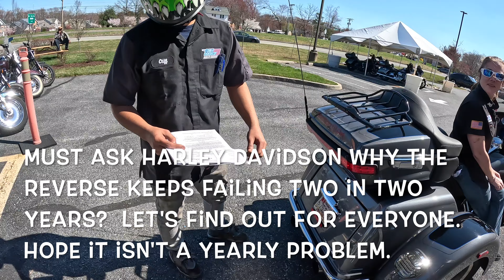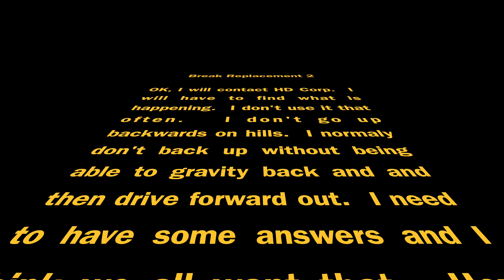Tri Glide Reverse, Back up Out again 4K Quickly Fixed again.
The stories of a Man and his machine.  What transpires is just for fun and is all about having a good time.

Tri Glide 2022 Gauntlet Gray Metallic/Viv Black
Tour Pack moved back 3" using Kuryakyn Tour Pack Relocator
Seat Gap Filler by Kuryakyn
Heated Seat Harley Davidson model
Backrest Harley Davidson model
Big Ass Drink Holder's Passenger and Driver CIRO3D
Phone Holder Rokform Vibration damper as well
IPhone has the Rokform cover and is magnetic
Tour-Pak Lid Fitted Linning with Organizer Black
Air Wing Tour Pak Gloss Black Luggage Rack
12Vol Tour Pak Power port
Frame Mounted Adjustable Highway Peg Mount with Extended Arm Black CIRO3D
Twin Rail Footrests CIRO3D Rider & Passenger
Passenger Adjustable Comfort Peg Mounts Black CIRO3D
Klock Werks 10.5 Tinted Shield
Heated Grips Kahuna Harley Davidson